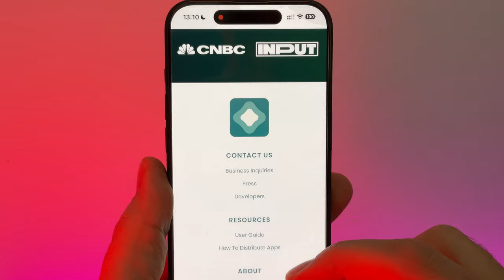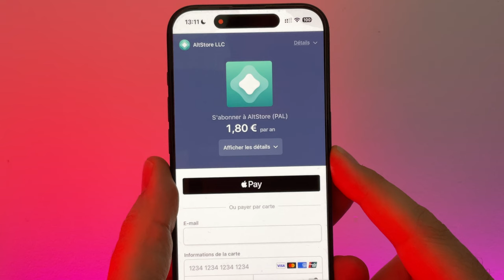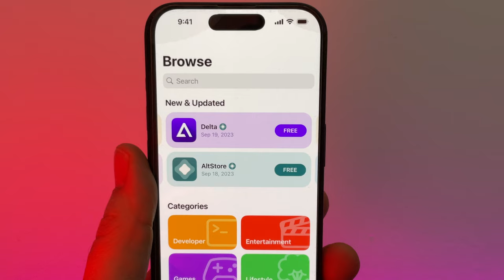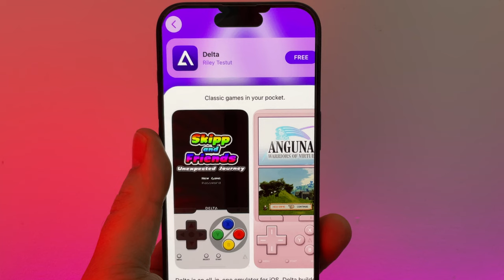installer un store alternatif sur iPhone et iOS 17.4 : AltStore dispo et émulation de jeux retros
Et voici le premier store tiers sur iOs depuis l'entrée en vigueur du DMA depuis iOS 17.4. Son nom c'est ALtstore et il vous permet d'installer des applications notamment DELTA GAME qui vous permet de jouer à des jeux retros sur votre iPhone